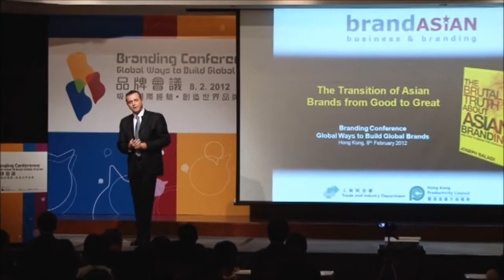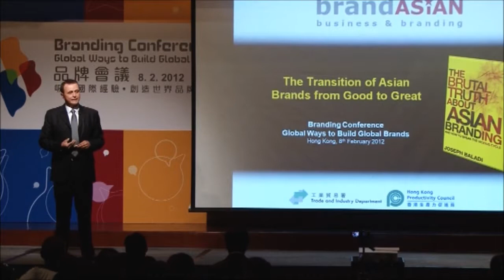BrandTalkAsia-HK Productivity Council.wmv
Keynote presentation by Joseph Baladi at the February 2012 Hong Kong Productivity Global Branding Conference